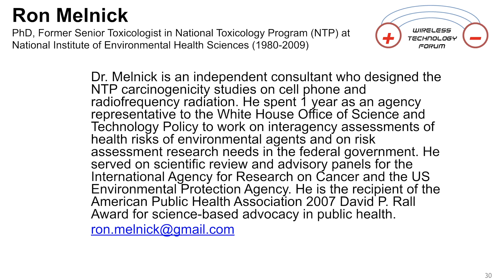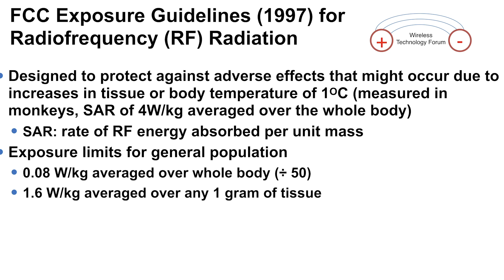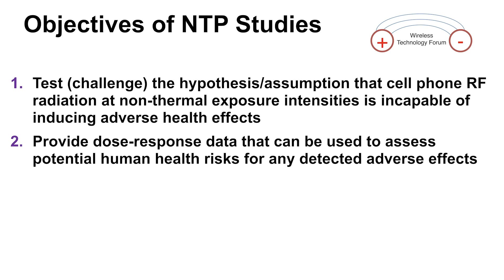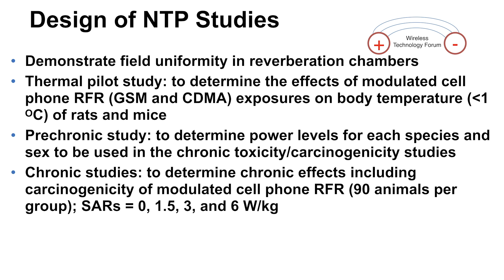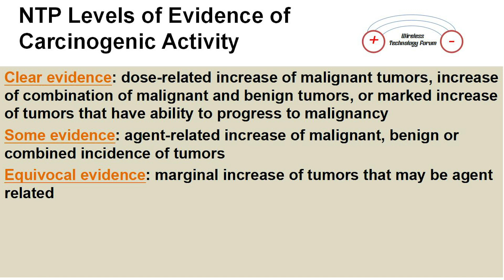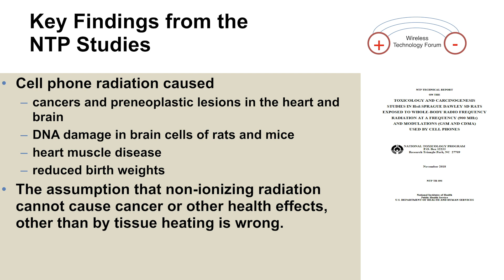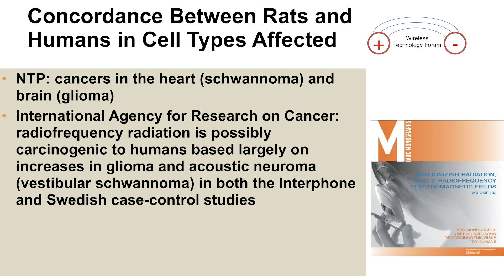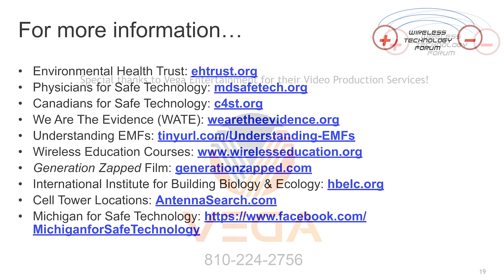NIH NTP Study Demonstrates Cell Phone Cancer Link Dr. Ronald Melnick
NIH scientist Dr. Ronald Melnick (now retired) speaks on the cell phone radiation cancer study he led the design for at the  Michigan Wireless Forum. Read his published research at